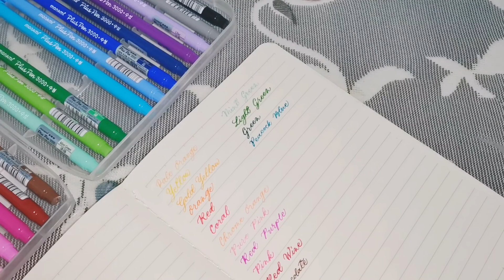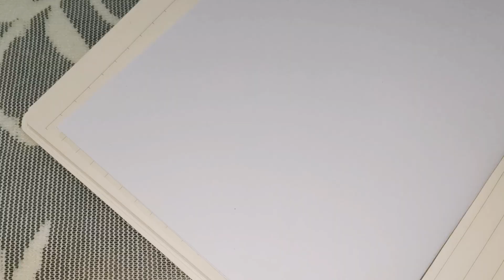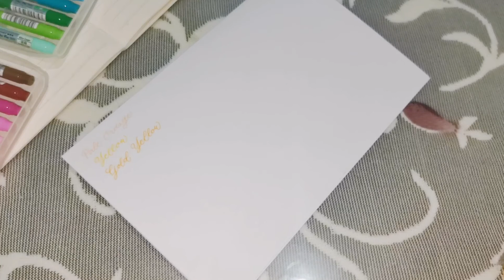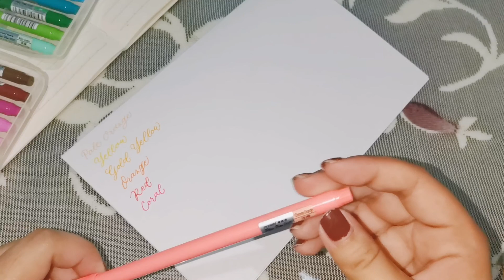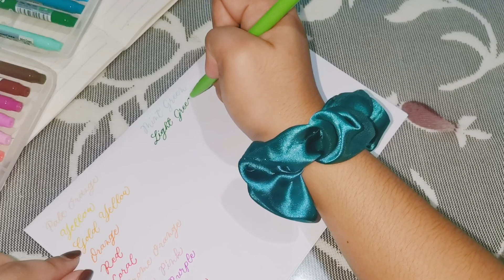Monami Plus Pen 3000 Reviews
I am selling scrunchies and key chains ❤️ please visit our products on our facebook page Elligraphy, this will be a big help for me and my sis! God Bless you all siksik, liglig, umaapaw 😘

Credits to:
Musician: @iksonofficial
Musician: @iksonofficial
Musician: Rook1e